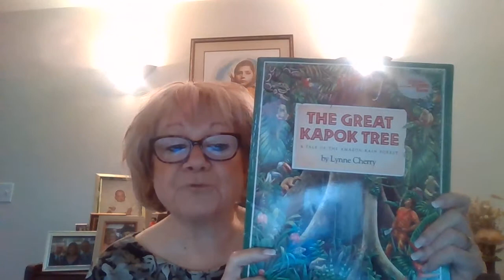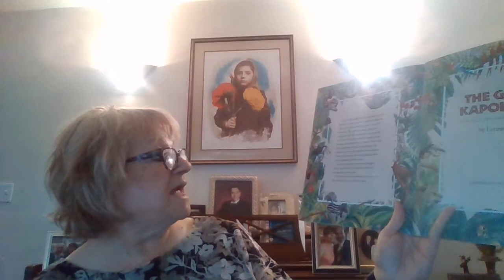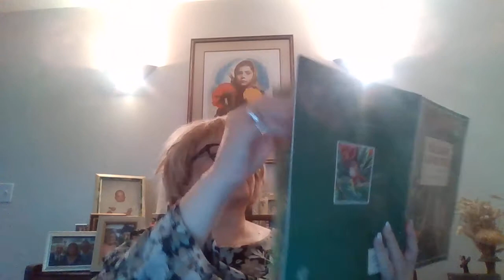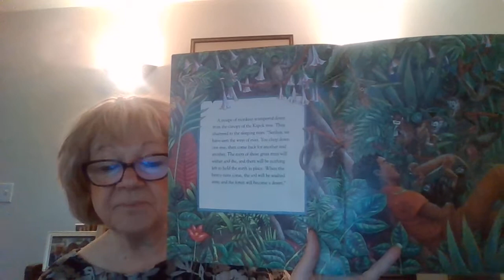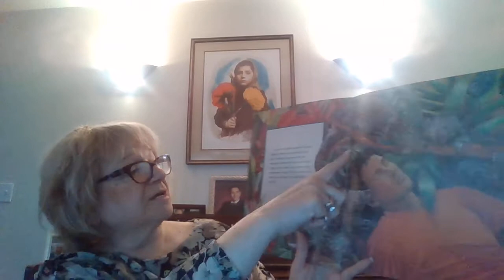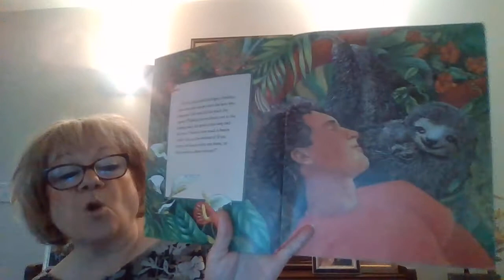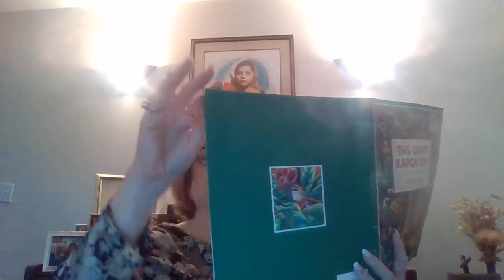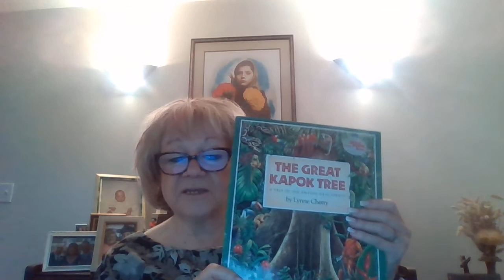THE GREAT KAPOK TREE | Kindergarten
Mrs. Wishnic reads "The Great Kapok Tree" by Lynne Cherry.